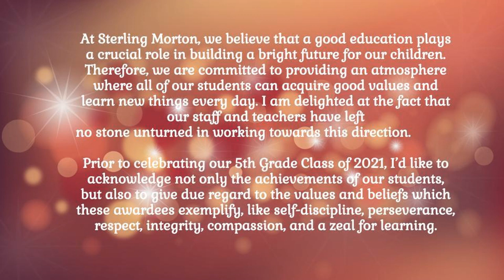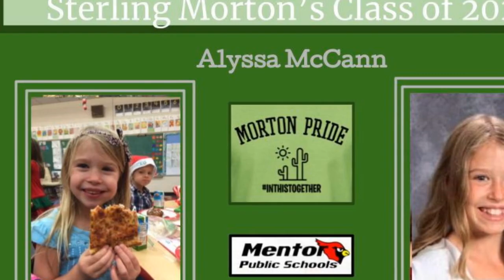2021 Sterling Morton Clap Out